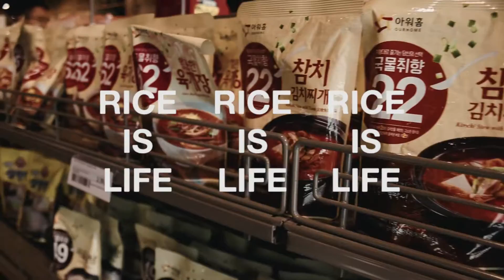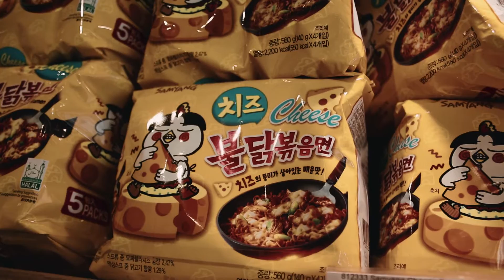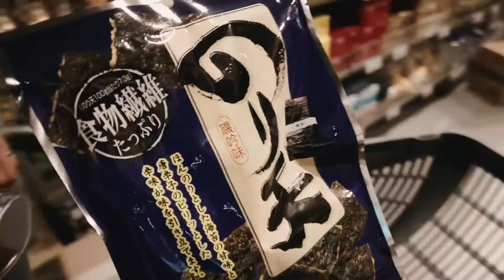Japanese-Korean Delicatessen Shilla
One of the greatest thing in life for me is to visit an Asian grocery shop.

Last week I visited Japanese-Korean Delicatessen Shilla in Amsterdam with my very good friend Rafael, I love this place for its wonderful selection of Korean and other Asian ingredients.  The resto is offering freshly prepared sushi and some warm and cold Korean dishes. We ordered Dolsot Bibimbab, Rice topped with Black Angus beef, vegetables and fried egg prepared in a sizzling hot granite bowl. Extremely tasty and absolutely heavenly.

So if you have an obsession with Korean and Japanese food and in need of some hard to find ingredient I highly recommend this place.

Location: Japanese & Korean Food Market Shilla
187, Gelderlandplein, 1082 LW Amsterdam
Thank you very much Japanese & Korean Food Market Shilla for accommodating us

Filmed by: Ces dela Cruz
Edited by: Kaizerine dela Cruz

Send me love letters:

Ces Kitchen
79 Parkwijlaan 1326DR Almere
Netherlands

They do not affect the buyer's sale in any way; your money 100% goes to the purchase and a small amount is given from the brand to the blogger. If I didn't think it was fair I wouldn't use them. If you like a product I am recommending, why not? You don't have to click them if you disagree.